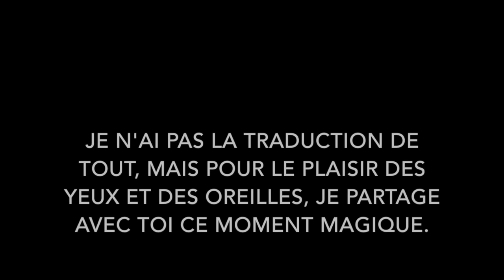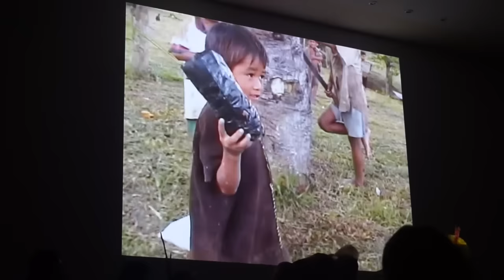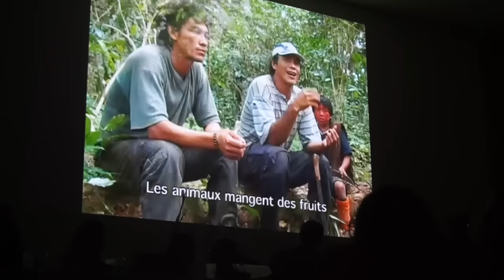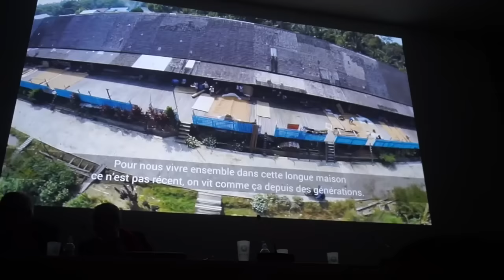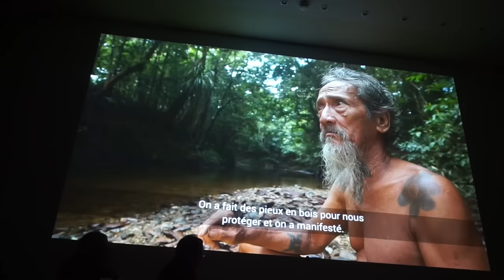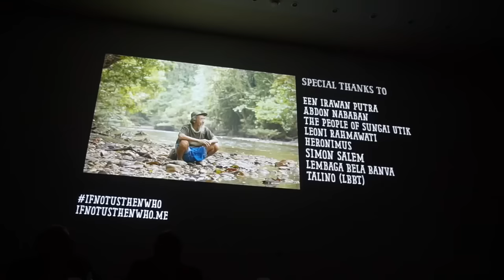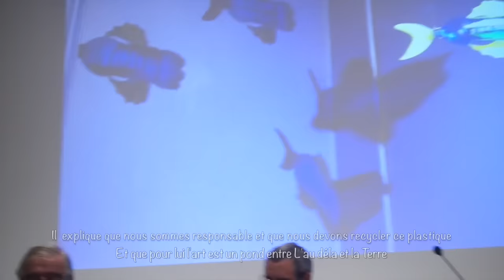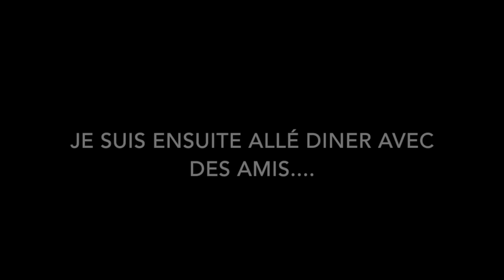Conférence surprise avec Nicolas Hulot et Cacide Raoni - Mini Vlog Bonheur #57: Paris #4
Dans ce Vlog, il s'est passé pleins de trucs:

-je suis allée visiter le Musée de l'Homme
-je suis tombée par hasard sur une conférence géniale: Les Peuples Autochtones face aux changements climatiques"
Comme elle est trés interessante, riche d'enseignements, essentielle... je la partage avec toi sur ce vlog qui, du coup, ne sera centré que sur cet évènement

Me Contacter

Si tu veux m'écrire (ce qui me rendrait trop mais trop mais trop heureuse!)  n’hésites pas à me demander mon adresse par Mail :)

MERCI
UN IMMENSE MERCI à toutes les personnes qui m'ont soutenues, et celles qui ont participé à la collecte pour mon nouvel ordinateur... c'est un cadeau magnifique! j'ai beaucoup de chance de vous avoir ! je vous aime fort !